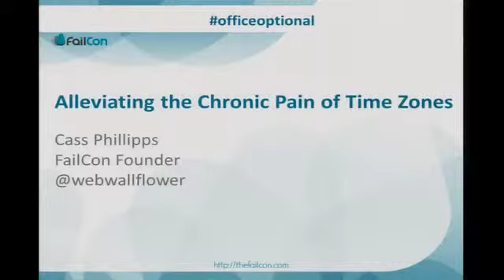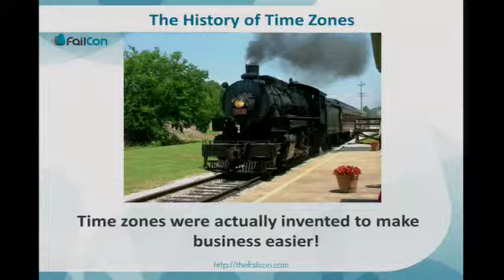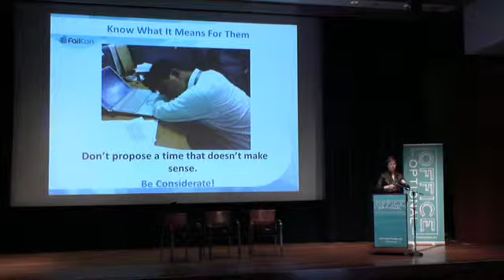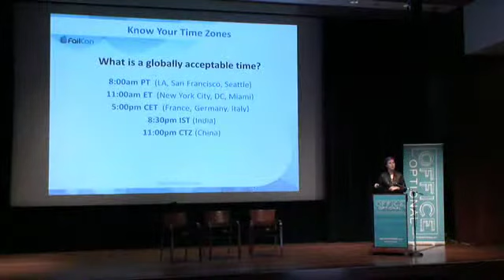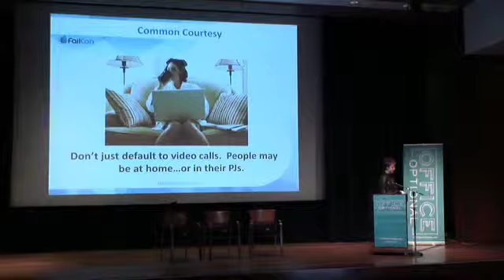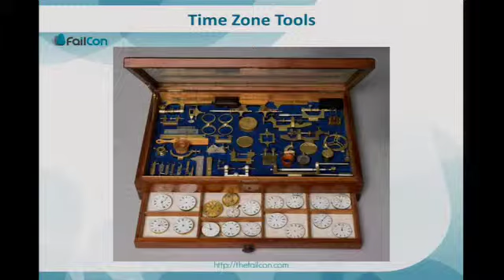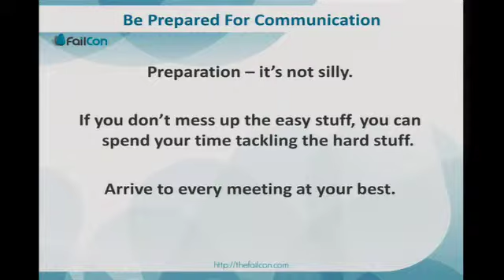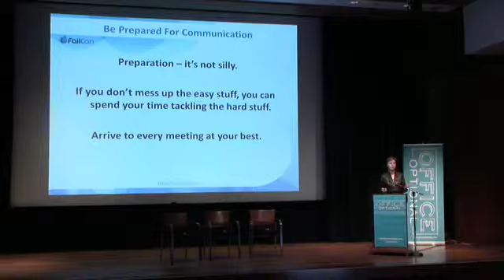Cass Phillipps, Alleviating The Chronic Pain Of Time Zones, Office Optional 4/22/14